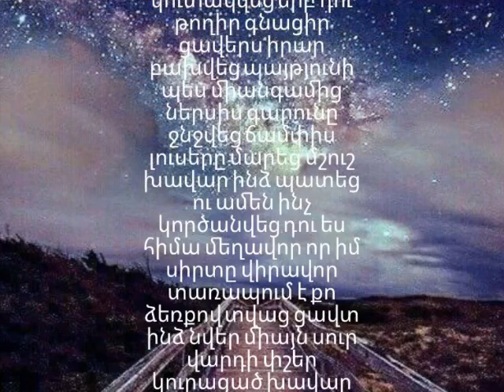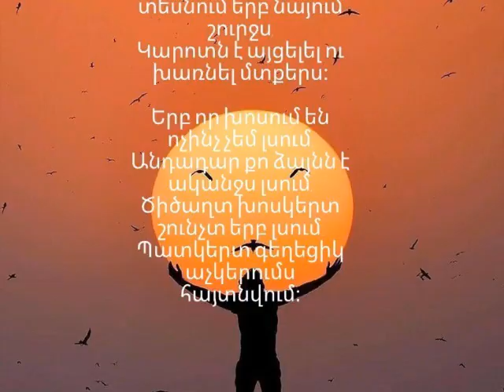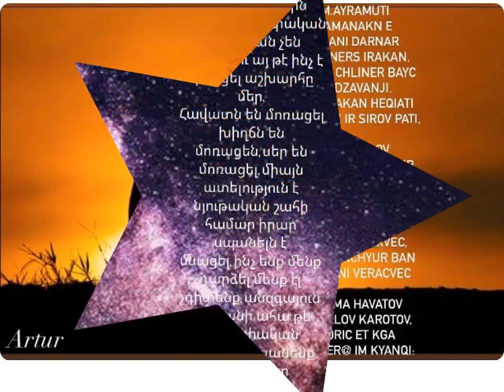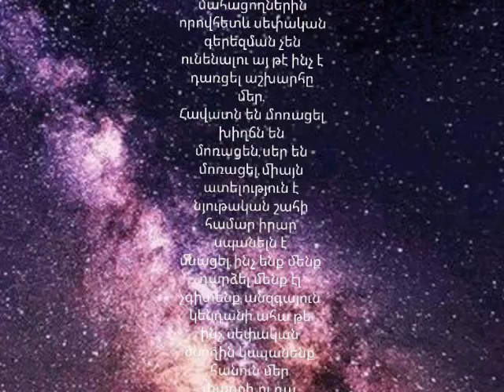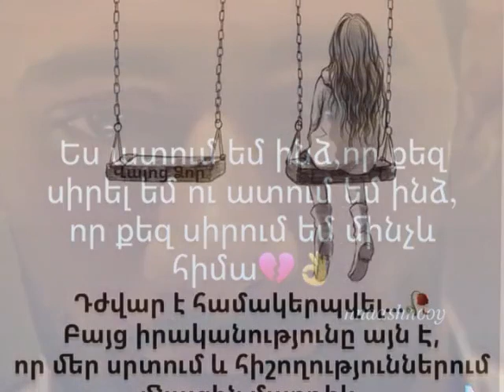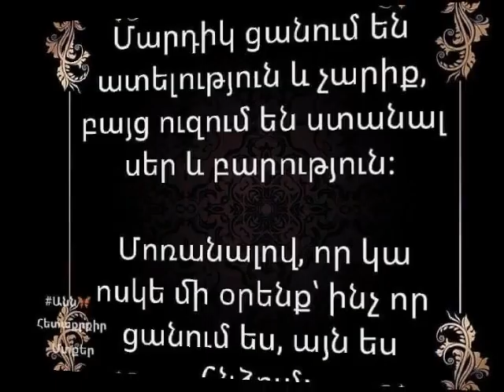Levon Sargsyan siro namak